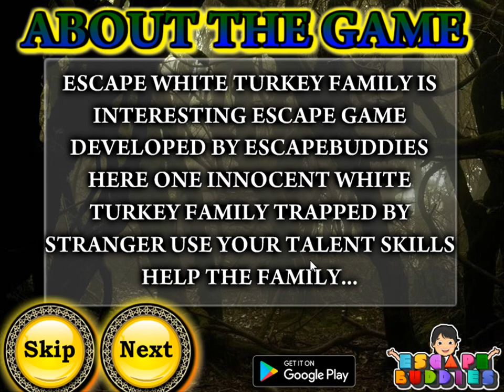Escape White Turkey Family Video Walkthrough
In this escape game, someone trapped the white turkey family in a forest. You need to help them to escape from there by finding useful objects, hints and solving puzzle.